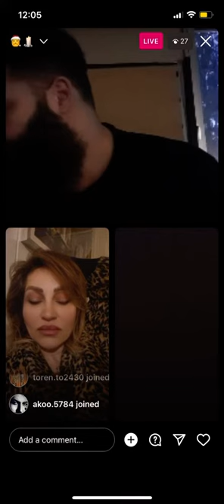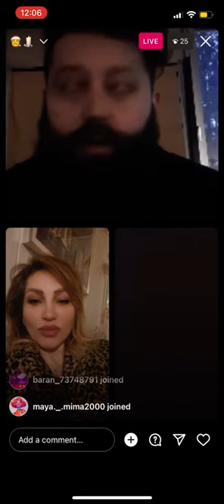Nicole mooshe dar morede hooman bacteri